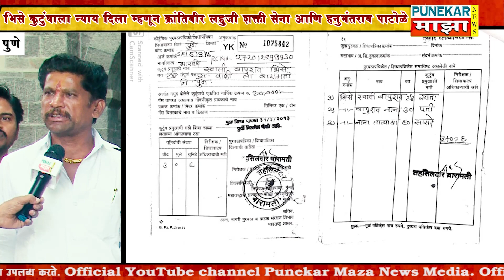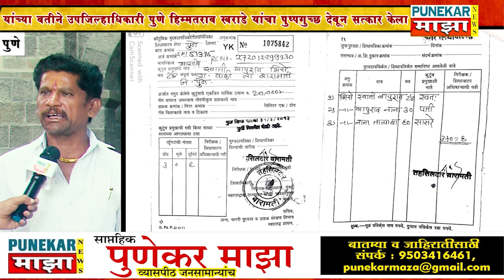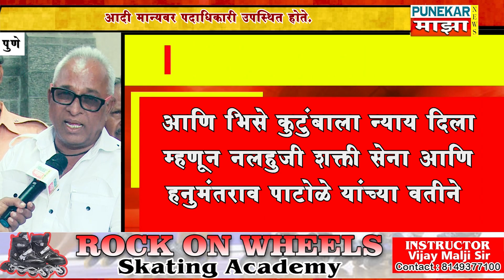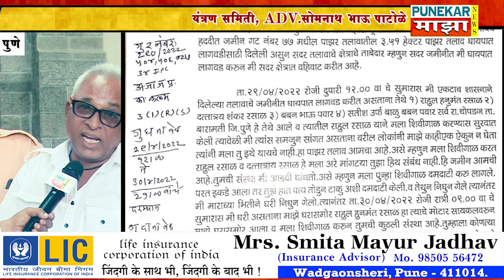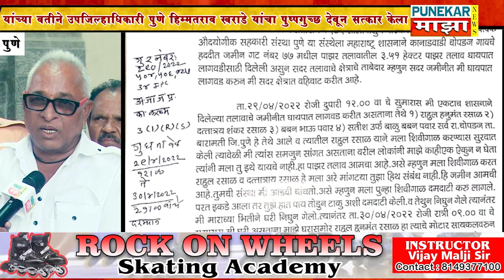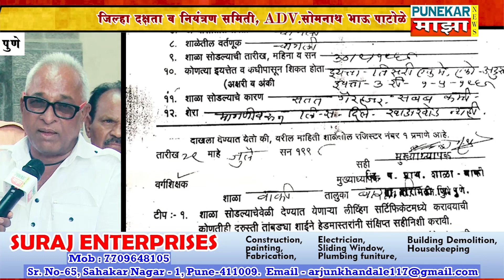उपजिल्हाधिकारी पुणे यांचा मातंग समाजाने केला सत्कार#बारामती पीडित कुटुंबाला न्याय#शंकरभाऊ तडाखे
नाना तात्याबा भिसे, वय 67 वर्ष, हिंदू मांग,राहणार वाकी,जिल्हा पुणे,तालुका बारामती, यांना जातीवाचक शिवीगाळ करून हात- पाय तोडण्याची दमदाटी करणाऱ्या जातीवाद्यांवर कारवाई केली आणि भिसे कुटुंबाला न्याय दिला म्हणून क्रांतिवीर लहुजी शक्ती सेना आणि हनुमंतराव पाटोळे यांच्या वतीने उपजिल्हाधिकारी पुणे हिम्मत खराडे यांचा पुष्पगुच्छ देवून सत्कार केला आणि आभार मानले.तसेच पुणे ग्रामीण पो.अधीक्षक देशमुख साहेब,उपायुक्त समाज कल्याण विभाग यांचे आभार मानले,यावेळी ज्येष्ठ समाजसेवक शंकरभाऊ तडाखेगणेश आदमानेहनुमंत पाटोळे- पुणे जिल्हा दक्षता व नियंत्रण समिती,ऍड#सोमनाथ भाऊ पाटोळेआनंद खिल्लारेआदित्य खरात#राजाभाऊ बल्लाळ#राजू गायकवाड#किशोर राजपूत#शिवराज साळवेबबनराव नेटके₹सामाजिक कार्यकर्ता पिंपरी चिंचवड शहर रितेश धाडवेवाल्मीक मानेमहेश थोरात#लताताई हनुमंत भालकेभारतीताई चंद्रकांत चांदणे आदी उपस्थित होते.
punekar maza news media
Santosh kacharu shinde